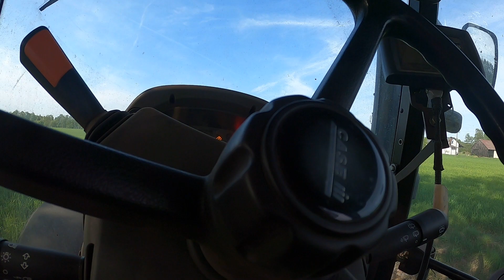Vlog #97 Koszenie Mieszanki Gorzowskiej !!! Jak wyszła ??? Dwa zbiory z jednego pola w ciągu roku !!